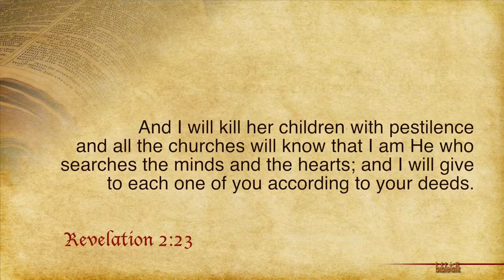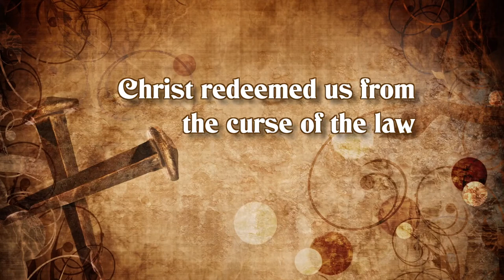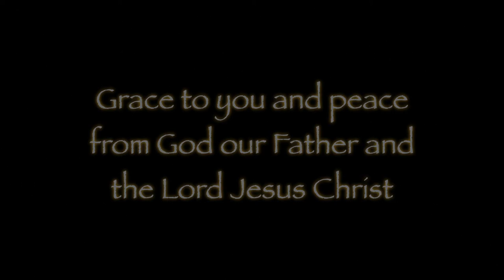Breaking the Curse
When everything is going wrong all of the time there may be a simple solution. It's all about the sour grapes after all - isn't it. And by the way; Happy birthday birthday Father's Day...